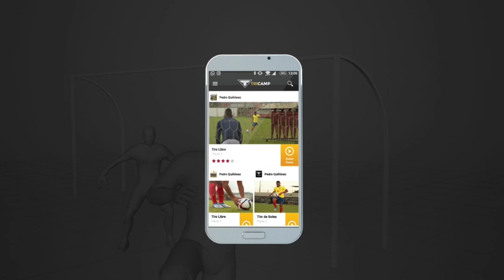Tricamp. 1era Escuela de Fútbol Virtual de Ecuador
Tricamp, es la primera Escuela de Fútbol Virtual del Ecuador, en la que los jugadores de “la Tri” te enseñaran los secretos para realizar las mejores jugadas.